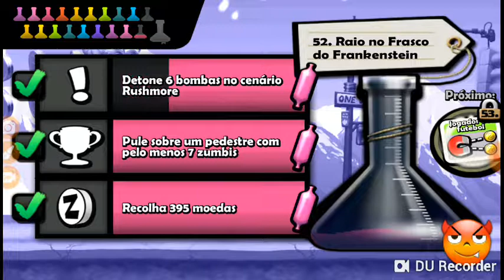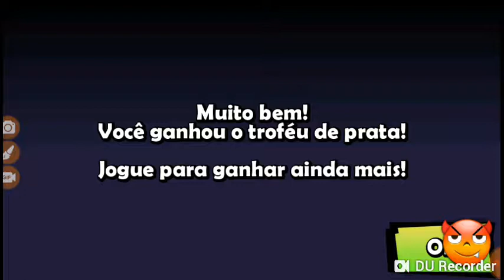o hack que vai bater nas suas caras.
link do download do mod de zunbi tsunami e riqueza de detalhes.